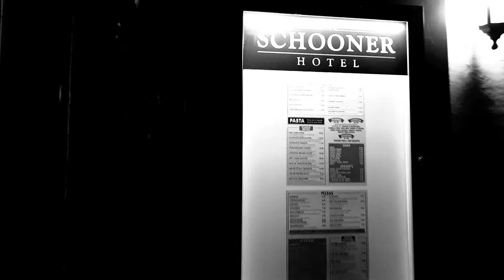Welcome To The Schooner In Alnmouth - Please Comment, Like & Share!